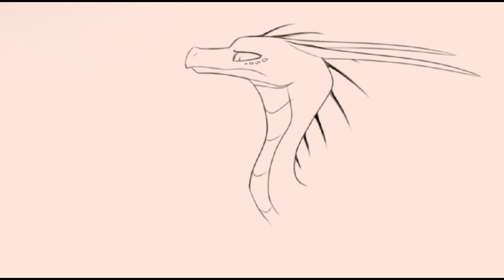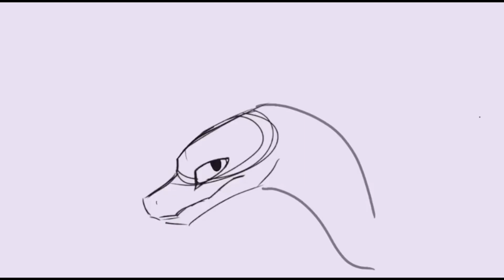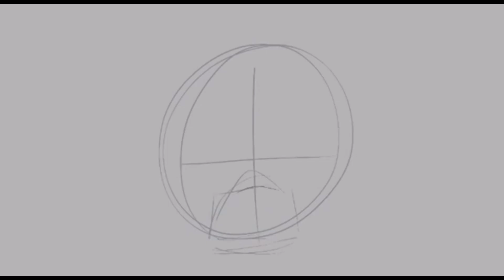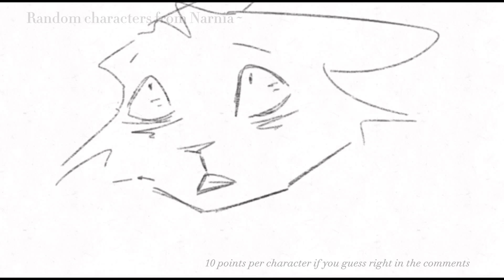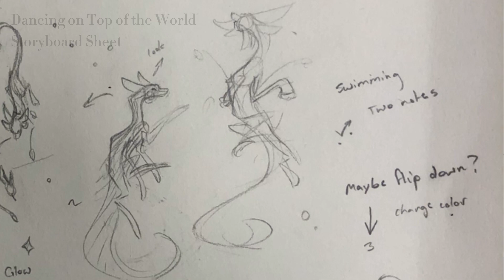Animated Scraps #2 || Ye Old Animations + Bonus Material & WIP Sketches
I’ll have you know, this video is NOT banned in Russia or Belarus. Unlike that one.

So… yeeaah. I think that catches you all up to speed on basically everything I’ve been up to animating from now since I started in 2021, except for my very first animation—which I’ll save for another day.

Tools:

FlipaClip
CapCut (for editing)
Sketchbook(the physical kind)
Pencil(the physical kind)

Broken Vessels (Piano Instrumental)
Pompeii - Bastille
Sorry - Imagine Dragons
Empire - Beth Crowley
Freakshow - Dirty Palm
Trouble - Chosen TV Series
Crossfire - Stephen
Kaleidoscope - A Great Big World
Thing of Beauty - Danger Twins
Miracle Child - Dreamworks, King of Dreams
Can't Live Without - Hollyn
Wayfaring Stranger (Epic Version) - Simon Khorolskiy
My Hope is in You - Aaron Shuust
Marvelous Light - Ellie Holcomb
Dancing on Top of the World - The Afters
For Forever - Dear Evan Hansen